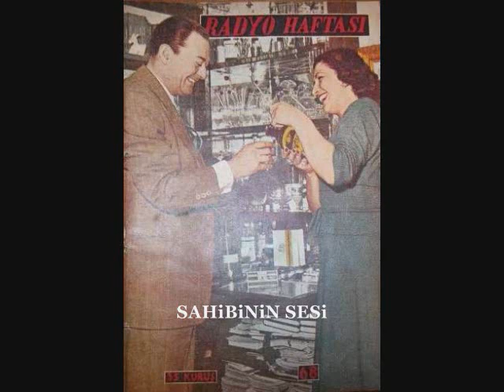Perihan Altındağ Sözeri - Körfezdeki dalgın suya bir bak göreceksin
Körfezdeki dalgın suya bir bak göreceksin
Geçmiş gecelerden biri durmakta derinde
Mehtap, iri güller ve senin en güzel aksin
Velhâsıl o rüya duruyor yerli yerinde

Beste:Osman Nihat Akın
Güfte:Yahyâ Kemâl Beyatlı
Makam:Nihâvend
Usûl:Türk Aksağı